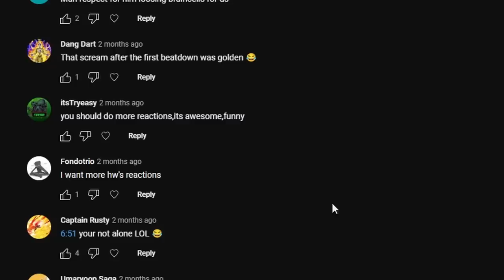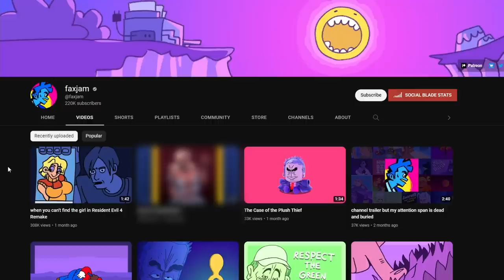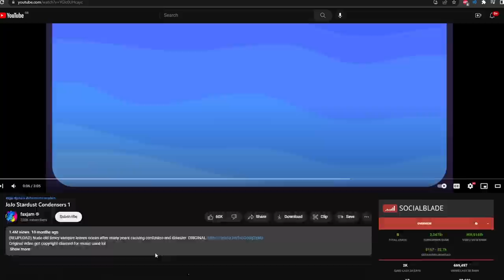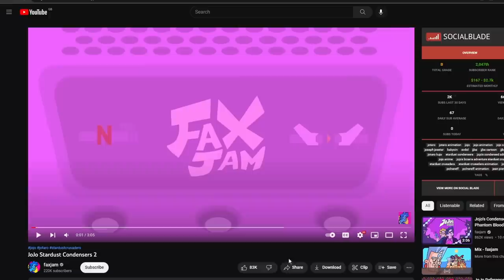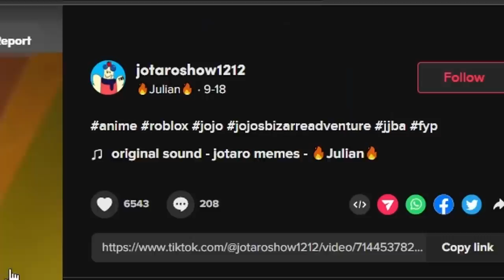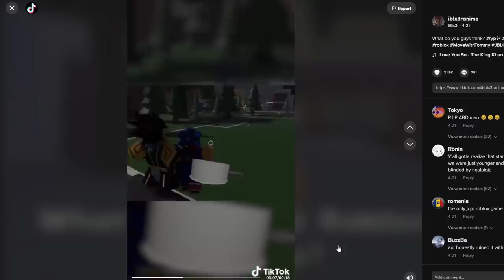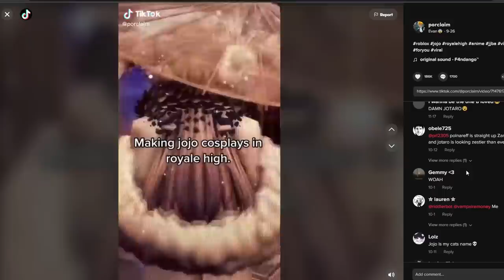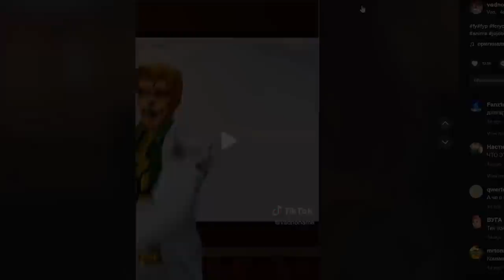REACTING TO *JoJo Stardust Condensers 1/2* + FUNNIEST JOJO TIK TOKS...